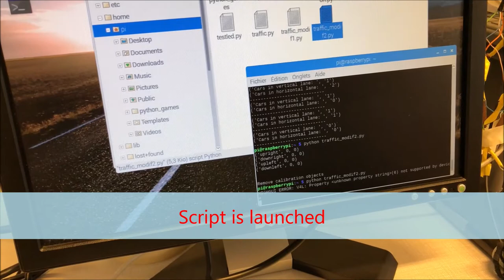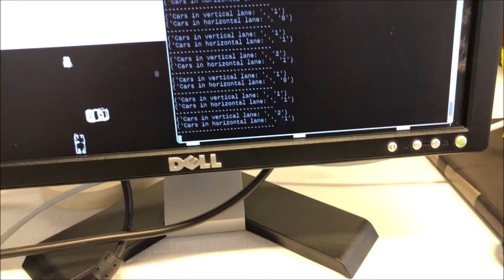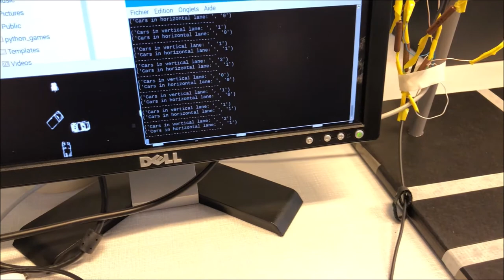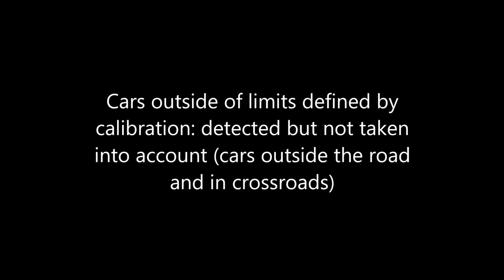Smart Traffic Lights 2 - Improved Version 1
Presentation Video for our MA1 Project under the  direction of Pr. C.VALDERRAMA

Smart Traffic Lights 2

Improvement 1 : automatic calibration of the roads with calibration objects.

FLAMENT Dorian - NGUYEN Thuy hai